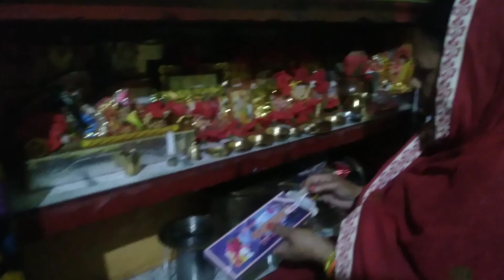aaj ki puja sunitasingh official ranchi jharkhand